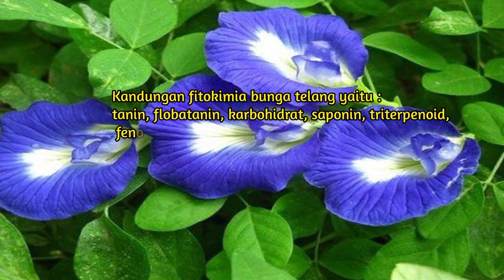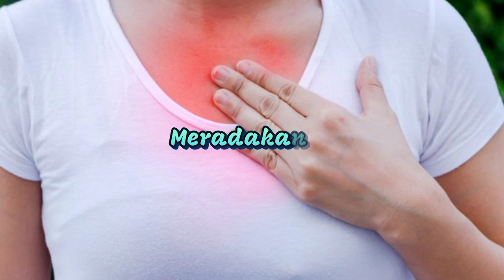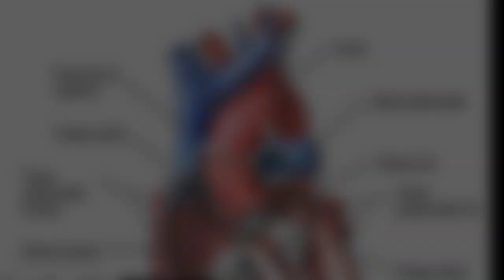Manfaat BUNGA TELANG Berkhasiat Pengobatan dan Perawatan Kesehatan #191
Manfaat BUNGA TELANG yang Berkhasiat sebagai Pengobatan dan Perawatan Kesehatan, Bunga Telang yang dalam bahasa Latin " Clitoria ternatea" ini dapat mengobati beberapa penyakit ringan seperti Memperbaiki Penglihatan Mata dan penyakit berat seperti Diabetes juga dapat digunakan sebagai pencegah Kanker karna kandungan Antioksidannya dalam bunga Telang. @DoctorSehat